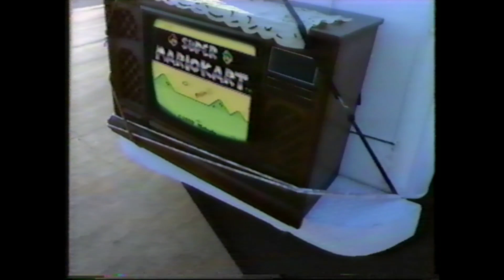Sega Genesis "Blast Processing" Sega Genesis vs. Super Nintendo 1992 Commercial